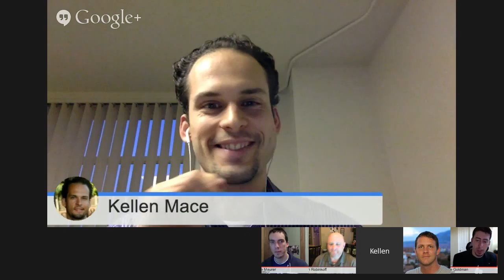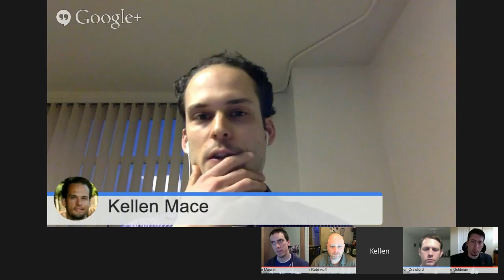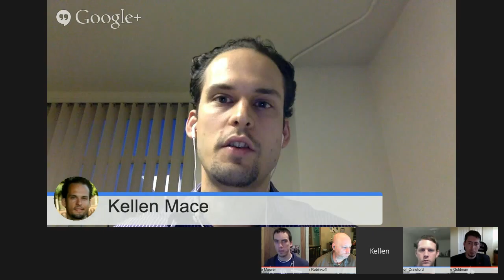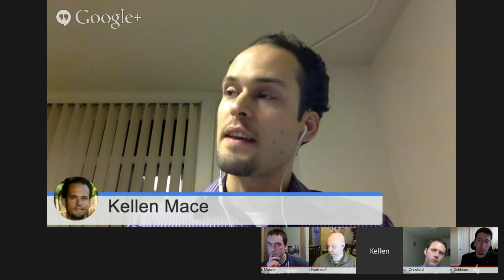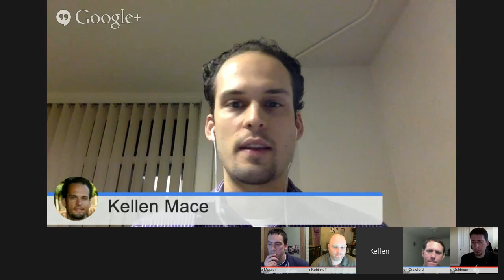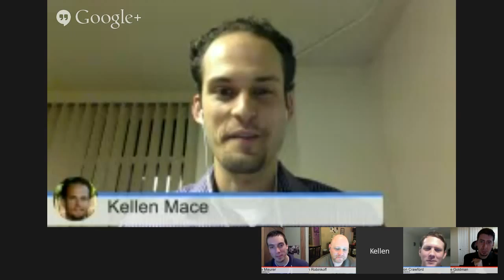WP Round Table Ep. 50: Jake Goldman - 10up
The remarkable and inspiring founder of 10up, an elite design and development agency and WordPress VIP partner will be stopping by to chat with us about his business, WordPress and much more. Hosted By Jason Crawford ( @MobilityEnabled ), Kyle Maurer ( @MrKyleMaurer ) and Kellen Mace ( @KellenMace ).

Questions for +Jake Goldman are welcome before and during the show.